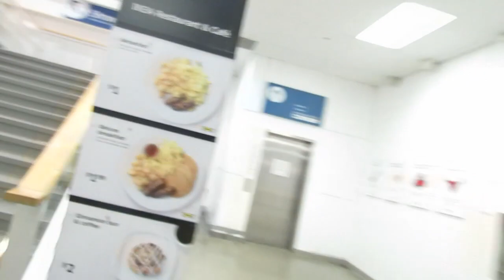VLOG 173 SPECIAL GUESTS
SPECIAL GUESTS X2!!!

GET YOURS FOR $25!